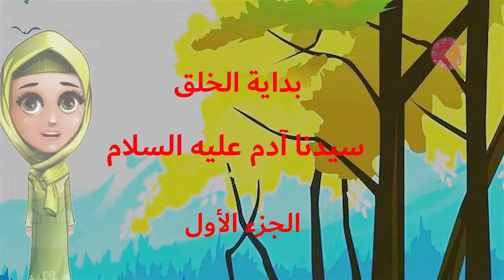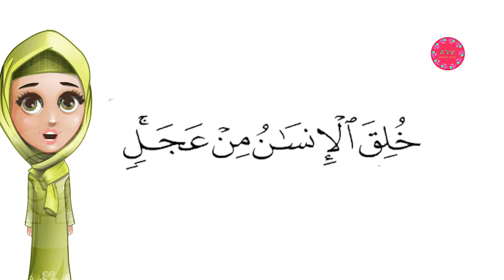قصص_الأنبياء(١)|قصة سيدنا_آدم و بداية الخلق☆ الجزء الأول☆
قصص الانبياء سهلة ممتعة للصغار و الكبار ...
الانبياء هم افضل خلق الله و احسن قدوة لكل البشر على مر العصور
فكل قصه فيها من المبادئ و الاخلاق الكريمة لتكون دستورا للحياة

قصص الأنبياء قصص مصورة سيدنا ادم عليه السلام ادم و حواء# بدايه الخلق ابليس اللعين.